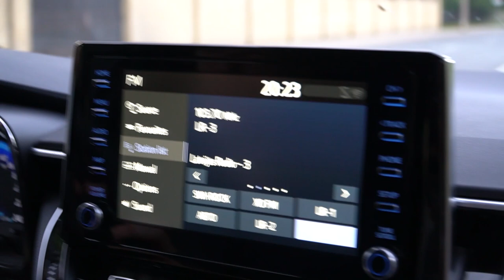MAGNUSS ERIŅŠ PĀRVAR SAVAS LIELĀKĀS BAILES｜vlogs ar Esteri Kumpiņu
Ūdens īsti nav Magnusa stihija. Lai to mainītu, mums palīgā nāca divreizēja Latvijas čempione burāšanā Estere Paula Kumpiņa, kas uz ūdens dzīvo jau no bērnības. Esterei bija doma iemācīt Magnusam burāt un iemīlēt viļņus, Magnusam - galvenais neiekrist ūdenī. Vai viņiem tas izdevās - skaties video.

Estere ir apbraukājusi visu pasauli, piedaloties burāšanas treniņos un sacensībās, tāpēc nebijām pārsteigti, kad viņa mums stāstīja: "Es Jaunzēlandē braucu un redzu - valis netālu! Dažus metrus no manis. Un es braucu uz savu startu, un domāju - kas tikko notika?" Dažas dienas pēc šī vloga filmēšanas arī uzzinājām, ka Estere Latvijas 2021. gada burāšanas čempionātā ir ieguvusi zeltu, sperot soli tuvāk savam sapnim nokļūt 2024. gada Parīzes Olimpiskajās spēlēs. Turēsim īkšķus!

"Pro tip" - izrādās, ka vislabākā mūzika, ko klausīties burājot, ir Rammstein un Beyoncé "Single Ladies".

VIESU INSTAGRAM KONTI
Magnuss Eriņš - @magnusserins
Estere Paula Kumpiņa - @esterekumpina
Anna Vernere - @annavernere

Montāža: Roberts Kalvāns
Kamera: Roberts Kalvāns